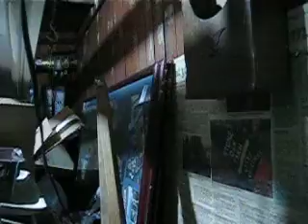basement thriller the scary scavanger hunt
young people being stalked